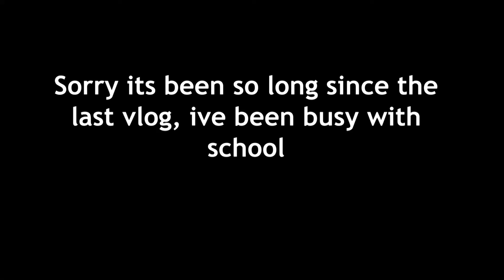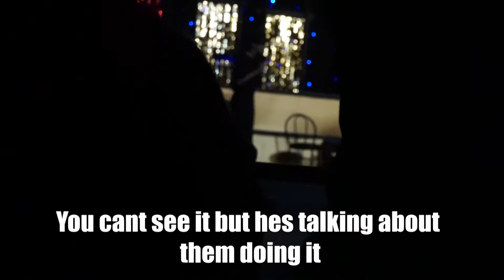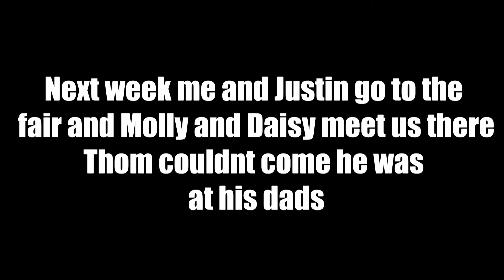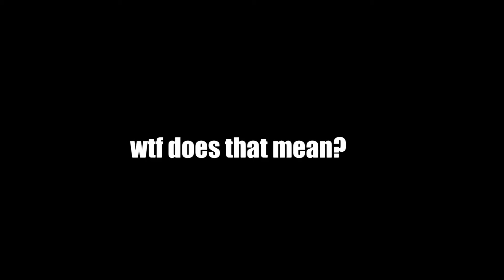A vlog with the boys #8 | we go to the fair with Justin Moline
Broadway pleas dont copyright me for showing your song